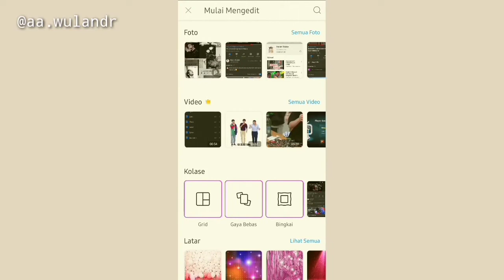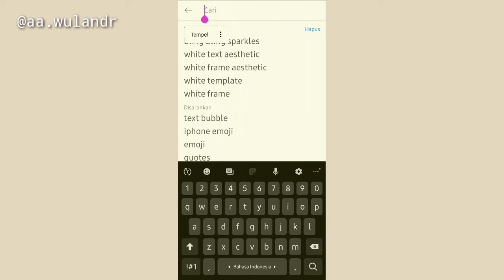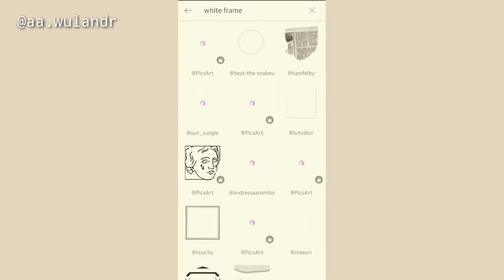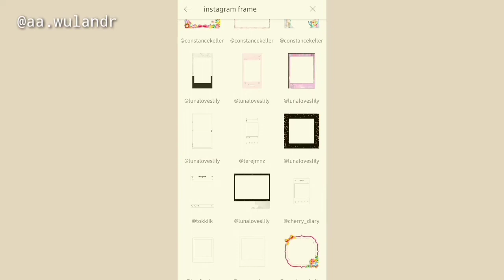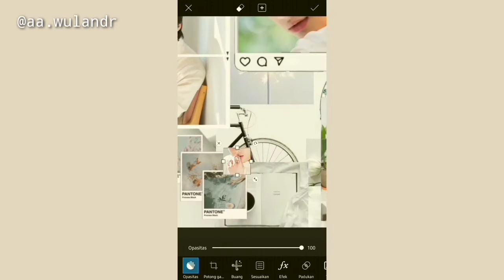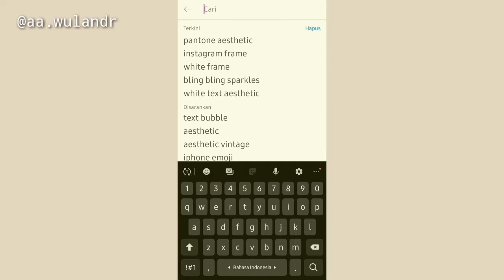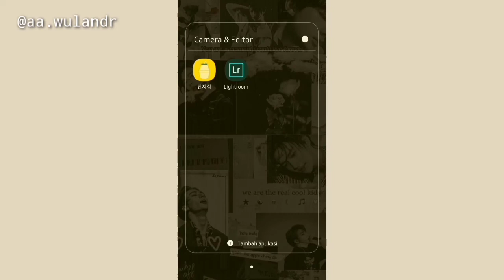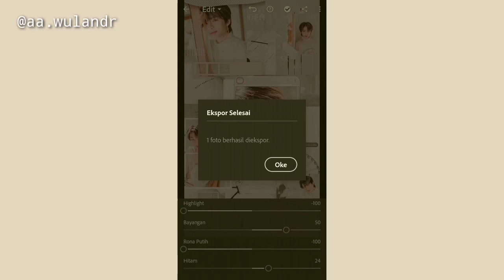TUTORIAL EDIT FOTO WALLPAPER/MOODBOARD AESTHETIC🍑 | CHIPMUNK VERS.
🍑Link background putih

tutorial edit picsart keren
tutorial edit picsart terbaru
tutorial edit picsart kekinian
tutorial edit picsart double exposure
tutorial edit picsart pelangi
tutorial edit picsart hitam putih
tutorial edit picsart manipulasi
tutorial edit picsart terkeren
cara edit picsart ala selebgram
cara edit picsart abstrak
cara edit picsart asap berwarna
cara edit picsart asap rokok
cara edit di picsart agar tidak pecah
cara edit picsart line art
cara edit picsart grime art
cara edit picsart yang ada bunganya
cara edit picsart baju transparan
tutorial edit background picsart
cara edit picsart background
cara edit picsart background putih
cara edit picsart burung
cara edit picsart bom smoke
tutorial edit by picsart
cara edit picsart blur
tutorial edit cover ff di picsart
tutorial edit di picsart
cara edit picsart di laptop
cara edit picsart double exposure
tutorial edit dengan picsart
cara edit picsart di pc
cara edit di picsart
tutorial edit foto picsart
tutorial edit foto picsart kekinian
tutorial edit foto picsart keren
tutorial edit foto picsart terbaru
cara edit picsart foto
cara edit foto picsart instagram
cara edit foto picsart kekinian
cara edit foto picsart sketsa
cara edit picsart ganti background
cara edit picsart gratis
tutorial edit gambar picsart
cara edit gambar picsart
tutorial edit gambar guna picsart
cara edit foto picsart ganti wajah
cara edit foto picsart ganti background
cara edit picsart hitam putih
cara edit picsart di hp
cara edit foto picsart hp
cara edit picsart foto hancur
tutorial edit foto ikan hiu picsart
tutorial picsart edit ideas
cara edit picsart ikan di langit
editing tutorial in picsart
cara edit twibbon picsart iphone
tutorial edit a photo in picsart
cara edit picsart jaman sekarang
edit tutorial of picsart
editing tutorial on picsart
cara edit pake picsart
cara edit picsart sketsa
cara edit picsart splash
cara edit picsart selfie
cara edit siluet picsart
cara edit smudge picsart
cara edit sunset picsart
cara edit serpihan picsart
tutorial edit twibbon picsart
tutorial edit transparan picsart
tutorial edit tulisan picsart
tutorial edit foto di picsart terbaru
picsart tutorial edit typography face text deny king
cara edit picsart urbex
tutorial edit urbex di picsart
tutorial edit foto urbex pake picsart
tutorial edit vector picsart
cara edit video picsart
tutorial edit video di picsart
tutorial edit foto vektor dengan picsart
cara edit picsart warna warni
cara edit picsart warna
cara edit wajah picsart
tutorial edit ganti wajah picsart
tutorial edit foto wisuda picsart
cara edit picsart yg bagus
cara edit picsart yang bagus
cara edit foto picsart yang keren
cara edit zombie picsart
cara edit picsart kekinian 2019
cara edit picsart kekinian 2018
cara edit twibbon picsart 2019
cara edit picsart kekinian 2020
cara edit twibbon picsart 2018
aplikasi edit foto kpopers
aplikasi edit foto kpop
cara edit foto kpop di picsart
apk edit foto kpop
cara edit foto kpop
edit foto ala kpop
tutorial edit foto kpop
edit foto artis kpop
aplikasi edit foto anak kpop
photo editing apps kpop idols use
aplikasi edit foto idol kpop
aplikasi edit foto untuk kpopers
cara edit foto ala kpopers
editan foto kpop
cara edit foto halu kpop
cara mengedit foto kpop
cara edit 3d picsart
tutorial edit foto 3d picsart
tutorial edit foto aesthetic
cara edit aesthetic
edit aesthetic
cara mengedit aesthetic
cara edit foto aesthetic di picsart
cara edit foto aesthetic di vsco
cara edit foto aesthetic di lightroom
cara edit foto aesthetic di snapseed
editan aesthetic
cara edit foto aesthetic
cara edit foto aesthetic photoshop
cara edit tulisan aesthetic
cara edit video aesthetic
cara edit vsco aesthetic
cara edit wallpaper aesthetic
tutorial lockscreen edit
cara edit lockscreen
cara edit lockscreen chat
cara mengedit lockscreen
cara buat lockscreen
cara edit lockscreen di picsart
cara edit foto lockscreen
edit lockscreen
edit lockscreen android
aplikasi edit lockscreen
cara edit lockscreen xiaomi
cara edit wallpaper
cara setting wallpaper android full screen tanpa aplikasi
cara setting wallpaper android full screen
cara setting wallpaper agar tidak terpotong